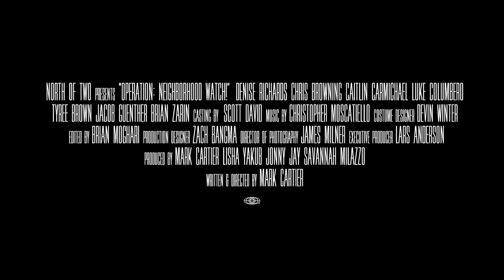Operation: Neighborhood Watch! - Official Trailer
Available now on demand and DVD!

When a new doctor moves in next door, the neighborhood kids make it their mission to ensure he is not a creepy guardian of a terrible neighbor-eating monster